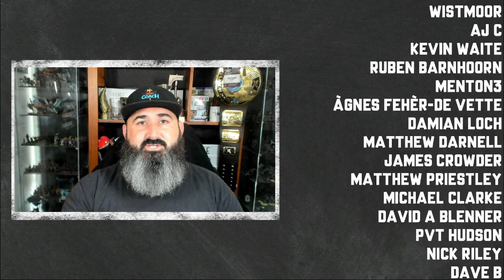Balancing Hobby & Family Life - Response Topic of the Week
How do we balance hobby & family life? I respond to @RadioFreeHammerhal topic of the week giving my thoughts + advice.

🙏Thank you to my Patreon's: Tyler Pearson, Randy Palito, Elijah, Nomnomnids, James Love, Donny Rongo, Austin Cranfield, Chaos Spawn, Stavros Kalaitzidis, Chris Moore, Tom Kunz, Wistmoor, AJ C, Kevin Waite, Ruben Barnhoorn, Menton3, Ágnes Fehér-De Vette, Damian Loch, Matthew Darnell, James Crowder, Matthew Priestley, Michael Clarke, David A Blenner, Pvt Hudson, Nick Riley, Dave B, Mathias Runchel, Daniel Chilton, Derek Zimmermann, Richard Pateman, Gobblurrito, Sam Boyce, Matthew C Houghton, Reflex Dog Training, Miguel Sinter, Richard Whitlock, Wsorran, Jonathan Ensor, Bulldoghammer, Pete Brizio, RadiationRiley, Elliot Stenson, Brian R. Luedtke, Josh Wildhorn, Jan Tomecek, Rat Queen Melody, Dorr Perkins Dearborn, Michiel, Nick Pilgrim, Stormlight, Haz1079, Levi Rockets, Matt Putnam

🙏Thank you to my YouTube Members: Phil R, Bill Castello, Davis Ford, Alex Howe, David Czarnecki, Grumdy, Alex Lee, Carlos Gomez, Levi Heryford, warpig527